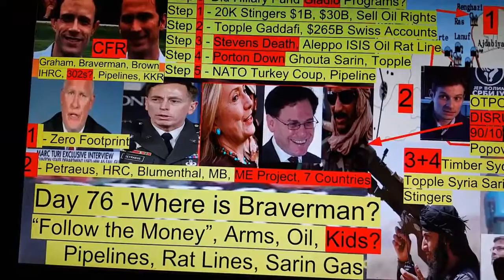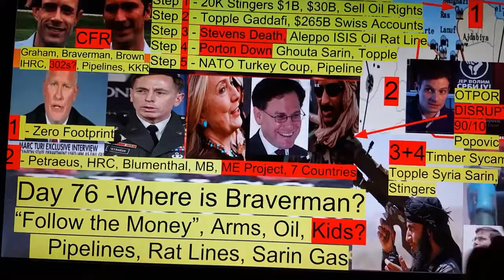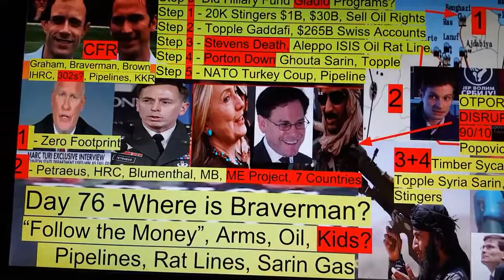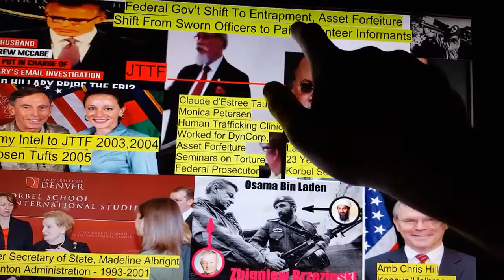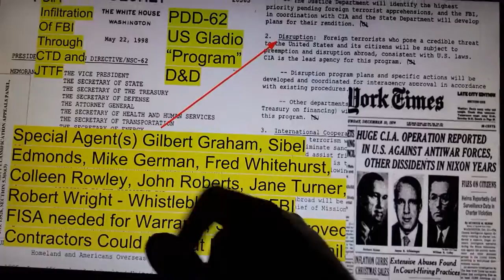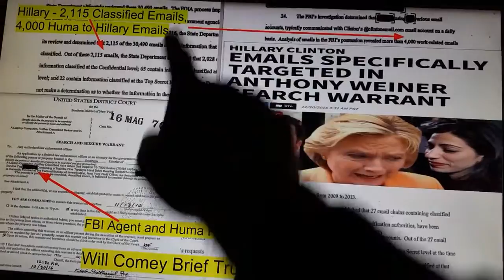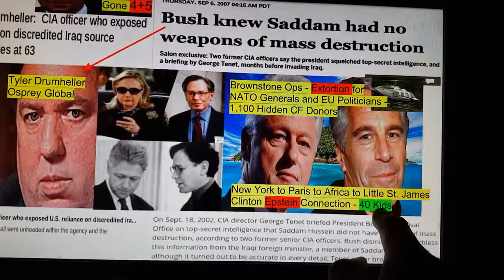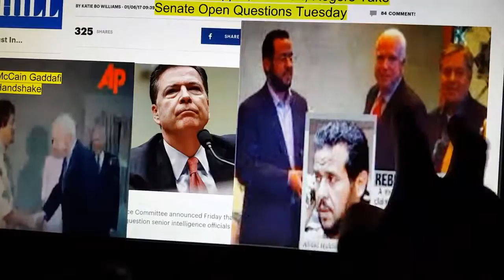Day 76 - Where is Eric Braverman - Part 1